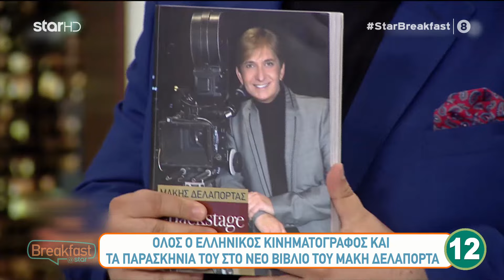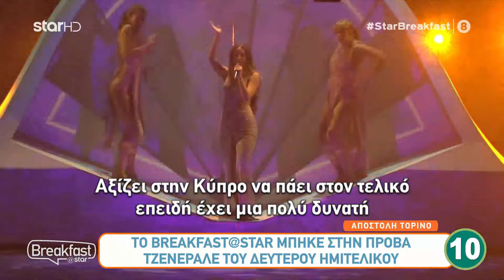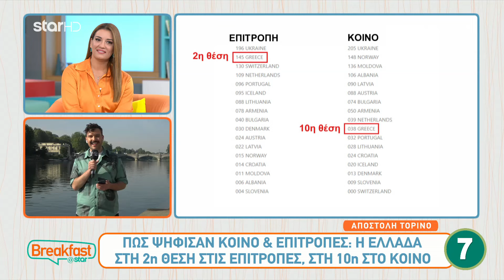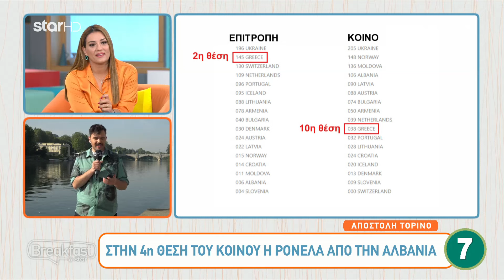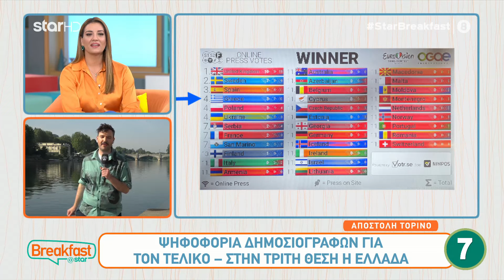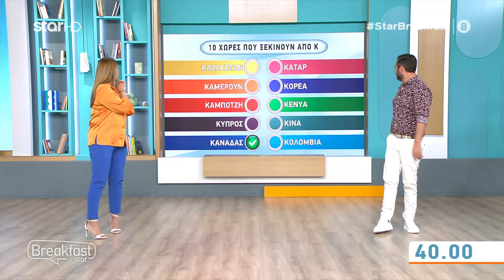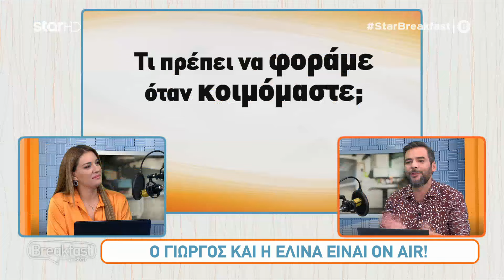Breakfast@star - 12.5.2022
Δες εδώ επεισόδια & Highlights